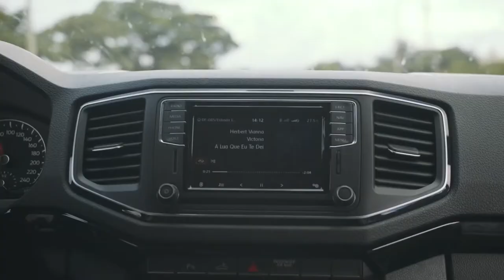EP 2 - Jornada Extraordinária l Amarok l VWBrasil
A Jornada Extraordinária do Fernando Fernandes já começou. Neste episódio, o atleta registrou todos os momentos da viagem para as lindas paisagens da Chapada dos Veadeiros (GO) a bordo da sua Amarok, percorrendo água e terra para desbravar cada canto da região. Confira os melhores momentos dessa aventura cheia de emoções do projeto MeuVW.